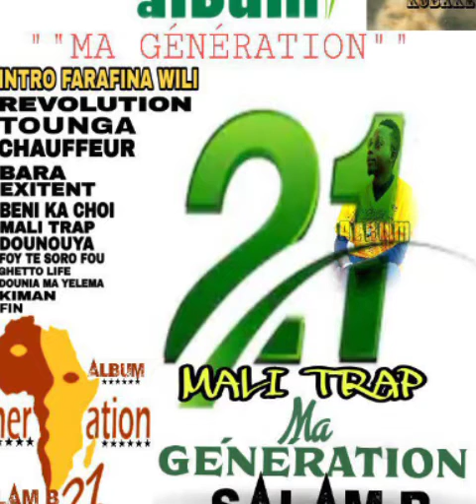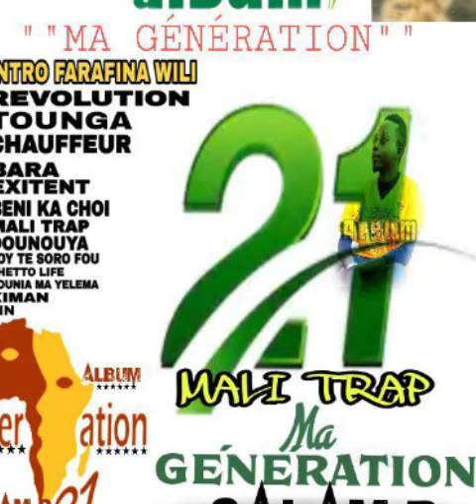SALAM B MALI TRAP ALBUM"MA GÉNÉRATION 21"PROD BY FENIX MUSIC 2020 KOBAKE GANG